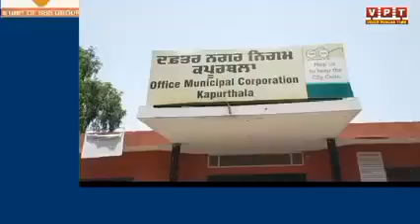ਆਵਾਰਾ ਪਸ਼ੂਆਂ ਤੋਂ ਛੁਟਕਾਰਾ ਦਿਵਾਉਣ ਲਈ ਨਗਰ ਨਿਗਮ ਵਿਭਾਗ ਨੇ ਕੀਤੀ ਸ਼ੁਰੂਆਤ।